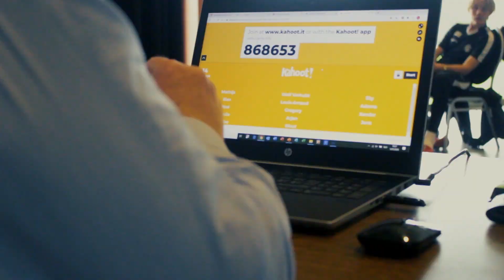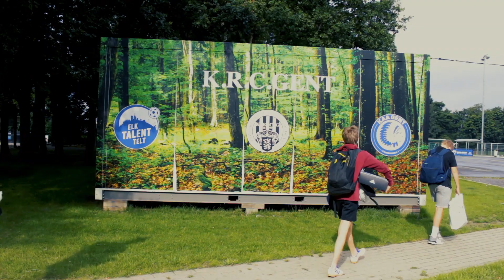Opleidingsdagen Referee Academy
Op 27 en 28 juni en op 1 en 2 juli 2020 volgden 13 jongeren de opleiding voor voetbalscheidsrechter.
Dertien voetbalspelers van KRC Gent sloten zich bij de opleiding aan om binnen KRC Gent als clubscheidsrechter op te treden.
Zowel de nieuwe refs van de Referee Academy KAA Gent als de clubscheidsrechters van KRC Gent waren bijzonder opgetogen over de inhoud en de aanpak van de opleiding. Binnenkort fluiten de jongens en de meisjes hun eerste wedstrijden.